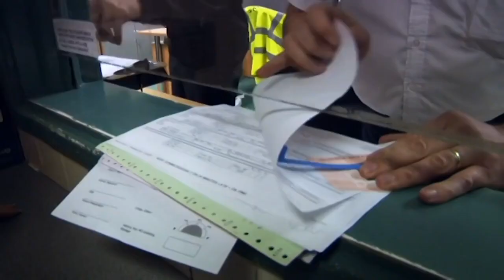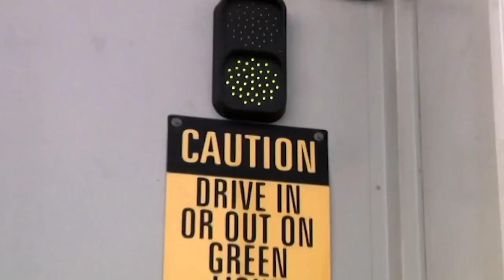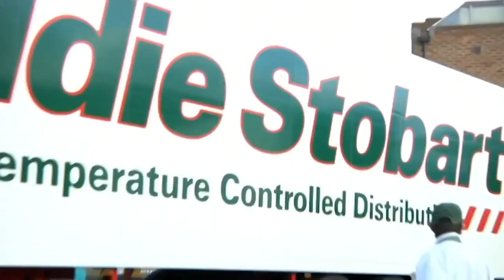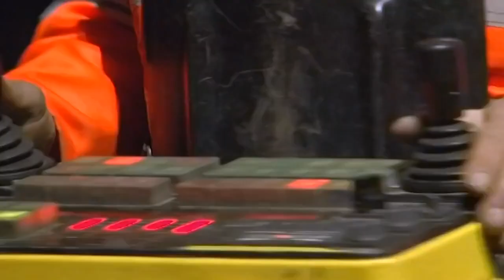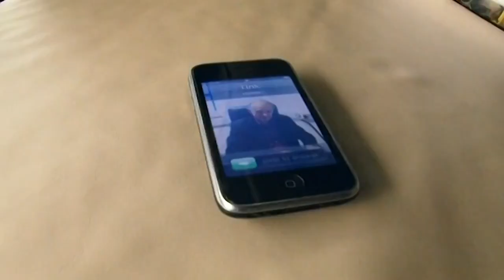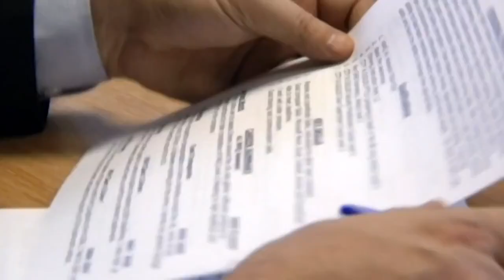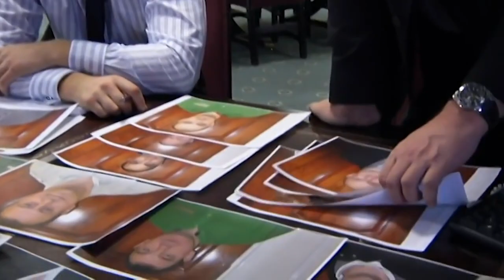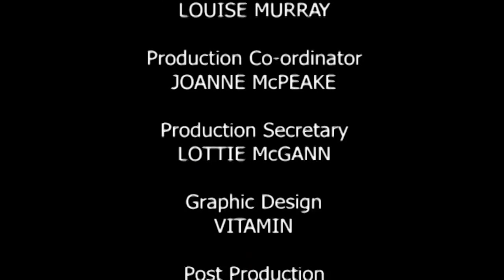Eddie Stobart Trucks And Trailers - Series 2